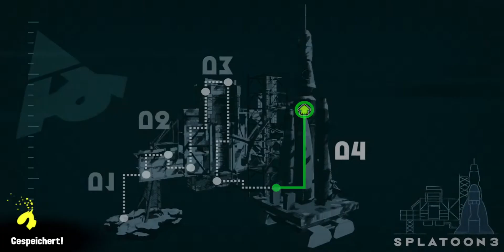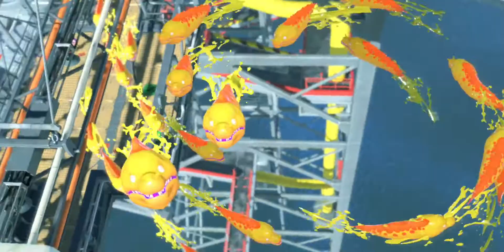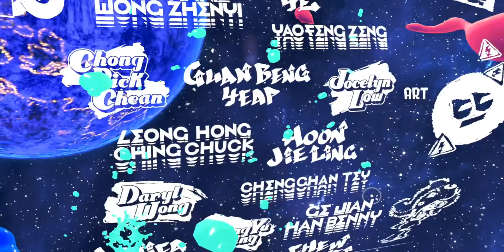Splatoon 3 Storymode (Blind) Part 26 -Gegen den Flausch-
Der Kampf um die Zukunft der Inklinge und Oktoriana gegen den Flausch beginnt. Herr Bär fährt nun die harten Geschütze auf. Können wir gegen ihn gewinnen?